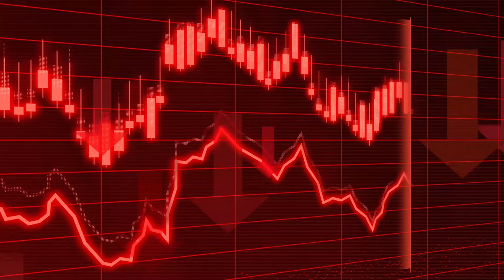Your goals suck, do this to fix them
It's easy to caught up in the social media game. Seeing what people have and not realizing what it takes to get there. This sets false expectations when people hear how easy it is to make $10,000 a month. I hope my personal experience and lessons I have learned can provide you with some value.
Stay focused and committed family.